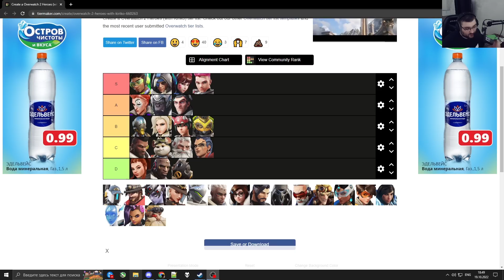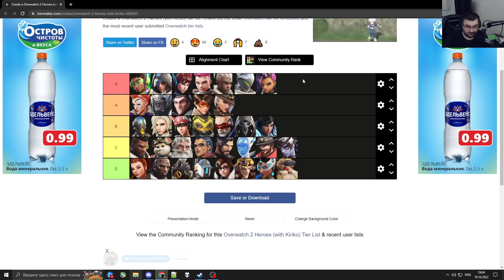Тир-лист Силы Всех Героев в Овервотч 2. Сезон 1. Метовые герои.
Давно хотел узнать мету ОВ2? На ком играть? Кто слабак? Ответы в этом видео.

Вступай в мой паблик вк или телегу, там все самое самое интересное по Оверу:

00:00 - Вступление
02:05 - Люсио, Ана
04:00 - Мойра
05:27 - Зен, Ангел
07:36 - Батист
08:23 - Бригитта
09:40 - Кирико
10:29 - D.Va, Заря
10:50 - Винстон
13:52 - Сигма
14:40 - Ориса
16:04 - Хэммонд
17:10 - Рейн
17:37 - Квинн
19:15 - Дум, Хог
21:35 - Соджорн, Гензи, Сомбра
23:25 - Трейсер
24:00 - Эш
24:34 - Солдат, Рипер, Фарра
25:58 - Хандзо, Эхо, Кэсседи, Вдова
30:40 - Бастион, Мэй, Джанк, Симметра, Торб
33:22 - Заключение